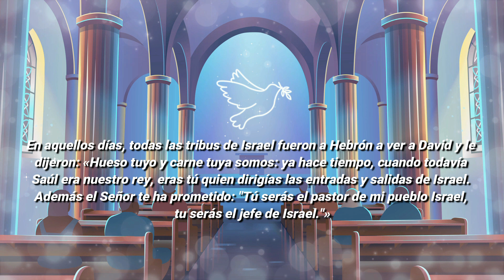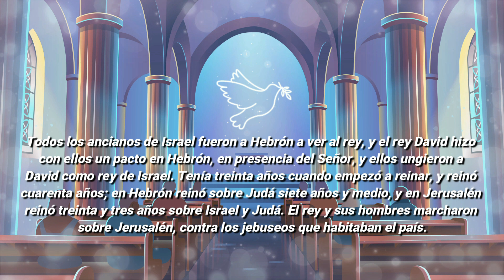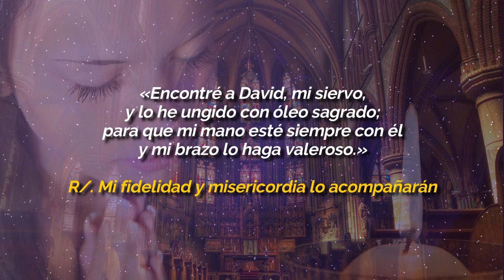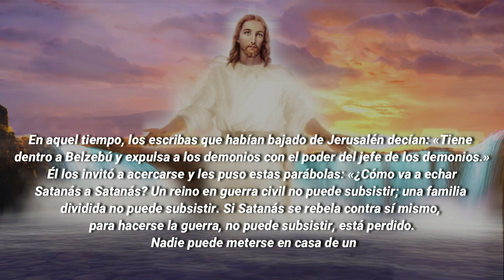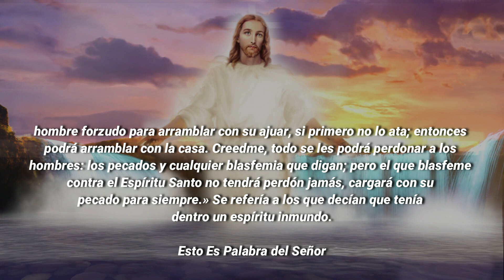Evangelio De Hoy LUNES 24 De ENERO 2022 El Evangelio Del Día De Hoy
EVANGELIO DE HOY LUNES 24 DE ENERO 2022

ORACIÓN CATÓLICA